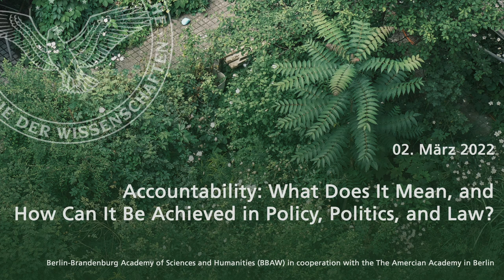Accountability: What Does It Mean, and How Can It Be Achieved in Policy, Politics, and Law?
„Accountability“ is one of the leading political demands of our time. But what does „accountability“ actually mean?

Whom exactly is being asked to be „accountable“ for what? Is the accountability demanded of political actors the same as the accountability that criminal courts or the International Court of Justice in The Hague strive to achieve? Can these two kinds of „accountability“ be separated, or do they merge with or bleed into one another? Are there yet other ways of construing this concept, from establishing historical accountability for past wrongs to establishing and correcting misbehavior in academic institutions? The panel discussion will address this issue, exploring the multiple, often vigorously debated, meanings of accountability in different legal, political or other circumstances.

BBAW in cooperation with the The Amercian Academy in Berlin.

PROGRAM

Greetings
Christoph Markschies (President of the Berlin-Brandenburg Academy of Sciences and Humanities)
Daniel Benjamin (President of the American Academy Berlin)

Panelists
Deborah Amos (International Correspondent, National Public Radio and Ferris Professor of Journalism in Residence, Princeton University, and Axel Springer Fellow, American Academy in Berlin)
Lawrence Douglas (James J. Grosfeld Professor of Law, Jurisprudence, and Social Thought, Amherst College, and Daimler Fellow, American Academy in Berlin)
Tatjana Hörnle (Member of the BBAW | Co-Director, Max-Planck-Institute for Research on Criminality, Security and Law in Freiburg i. Br., and Honorary Professor, Humboldt University of Berlin)
Ortwin Renn (Member of the BBAW | Scientific Director, IASS - Institute for Advanced Sustainability Studies, Potsdam)

Moderator
Mitchell G. Ash (Member of the BBAW | Professor Emeritus of Modern History, University of Vienna, Austria)

This video was recorded with Zoom. The BBAW apologizes for short interruptions in the video footage.